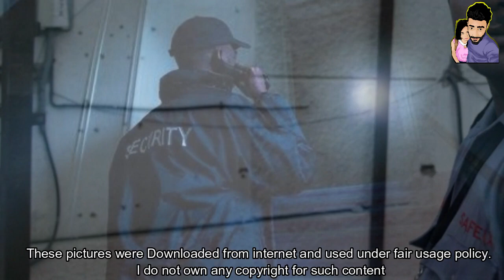ජීවිත අමු අමුවේ බිලිගත් ආරක්ෂක නිළධාරියාට පසු කලෙක අත් වූ ඇඟ කිළිපොලායන ඉරණම - Sl 88/89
88 89 භීෂණ සමයේ අහිංසක තරුණ ජීවිත අමු අමුවේ බිලිගත් ආරක්ෂක නිළධාරියාට පසු කලෙක අත් වූ ඇඟ කිළිපොලායන ඉරණම. මෙහෙම වෙලා මදි.